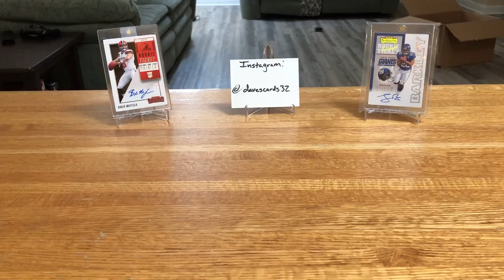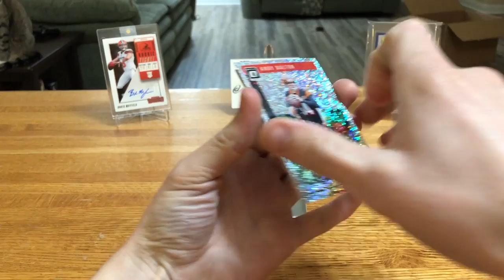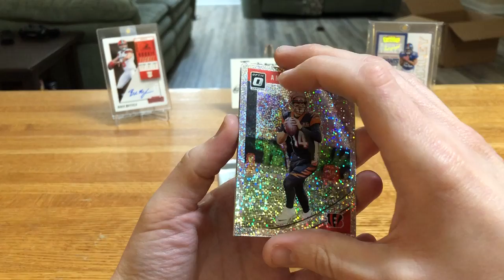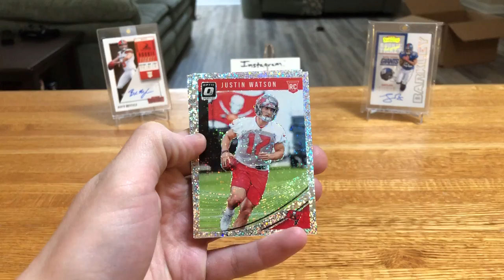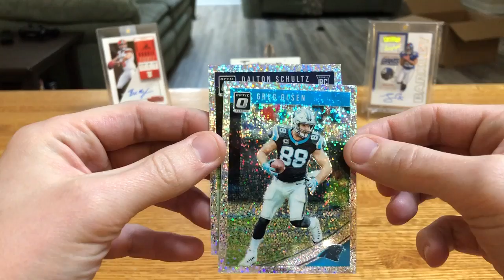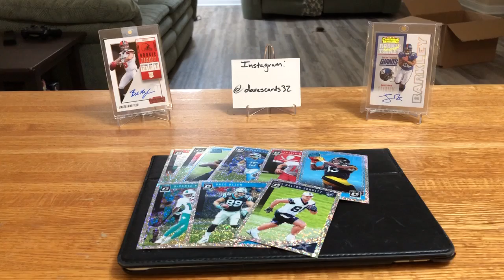2018 Optic White Sparkle Packs!